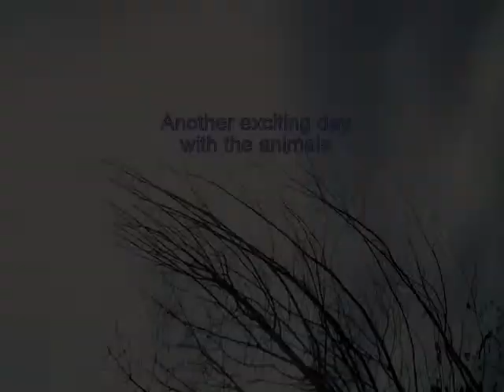animals doing their thing ......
foxes, cats, squirrels, crows, eating . Wildlife